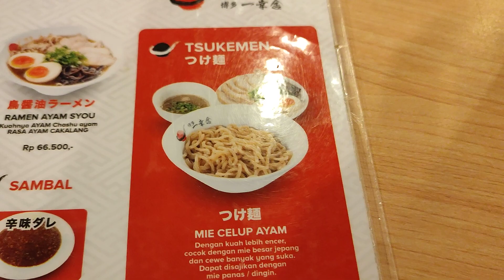makan siang tsukemen ramen lunch at Hakata Ikkousha